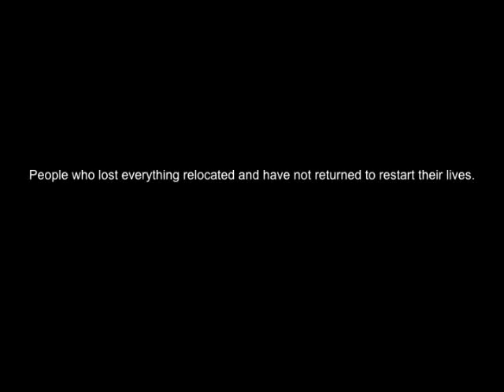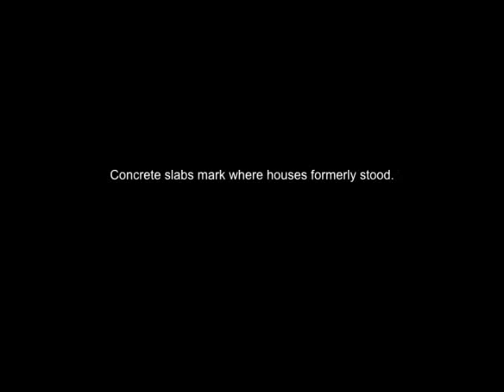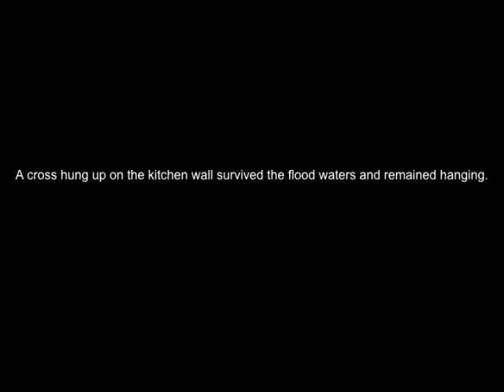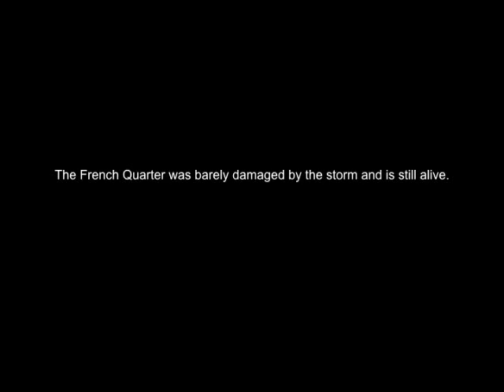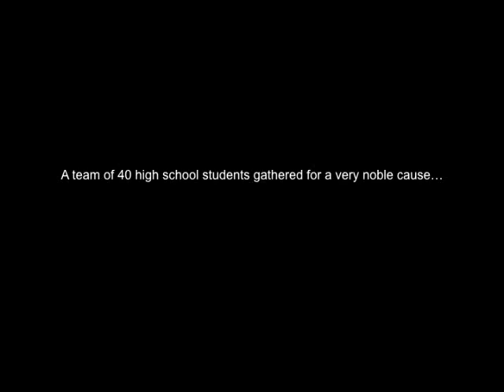New Orleans Photo Essay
National Relief Network New Orleans Feb 15-20, 2008